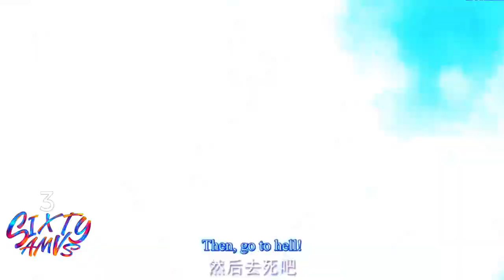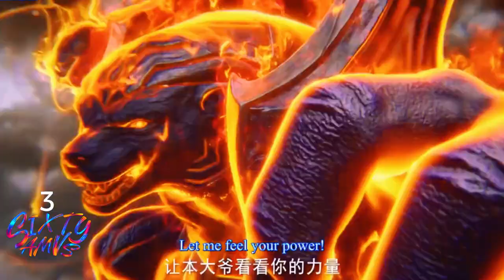Throne of Seal 「AMV」 Trinist - Broken [Electronic Pop]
EP95! Throne of Seal 「AMV」 Broken | Electronic Pop

✦✦✦✦✦ CHANNEL ✦✦✦✦✦
@3sixtyamv   Channel Is An All Out Epic Action Anime AMV With The Best Music Possible. We Deliver Full Packed Fight Scenes Of All The Best Ongoing Anime Series And Movies, With Rich Transition And Fantastic Music. If You Still Have Doubts Click On This Link Below To Confirm With Your Own Eyes.

✦✦✦✦✦ MUSIC ✦✦✦✦✦
✦ NCS ✦

✦✦✦✦✦ CHAPTERS ✦✦✦✦✦
0:00 - ShenYinWangzuo
2:35 - End